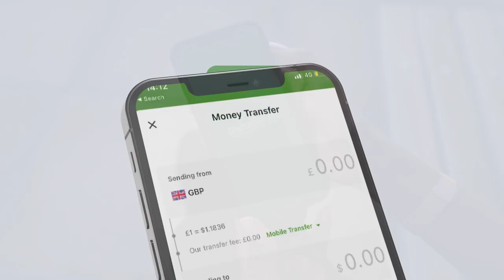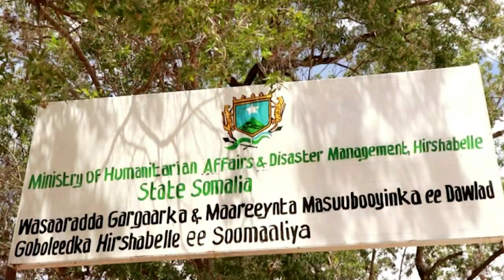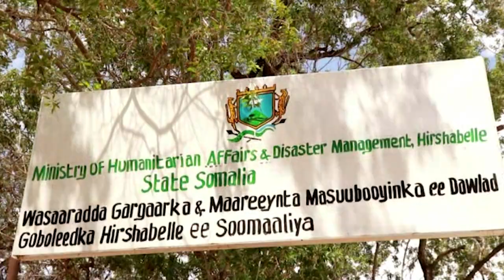WARKA HABEEN EE SHABELLE TV